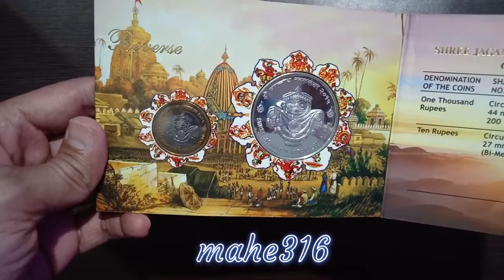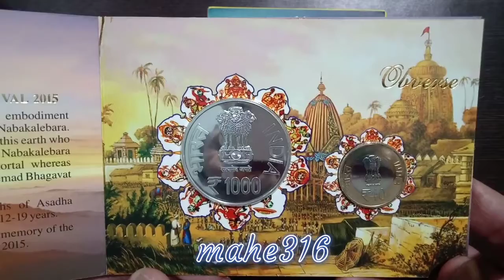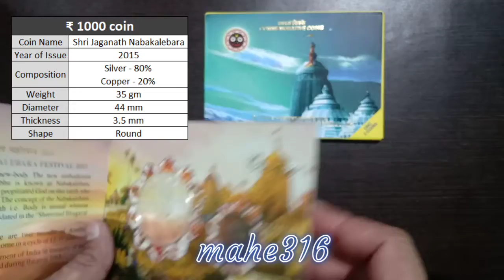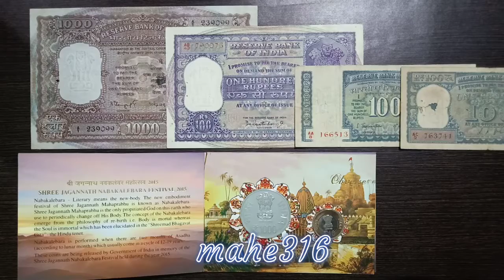₹1000‌ and ₹10 commemorative coins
₹1000‌ and ₹10 commemorative coins of Lord Jagannath Nabakalebar festival of 2015